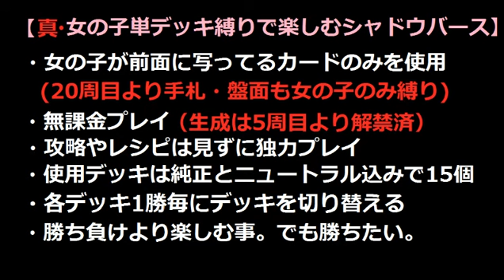真・女の子単デッキ縛りで楽しむ【シャドウバース】ニュートラレス＠21周目 VS ヴァンプ【Shadowverse】実況Part542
やって来ました大チャンス(´ω｀)ﾉ